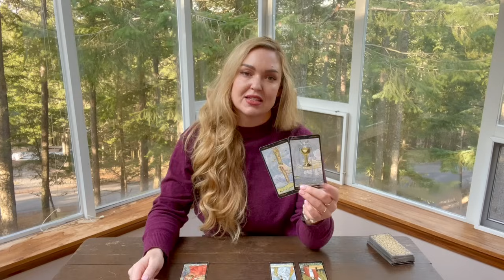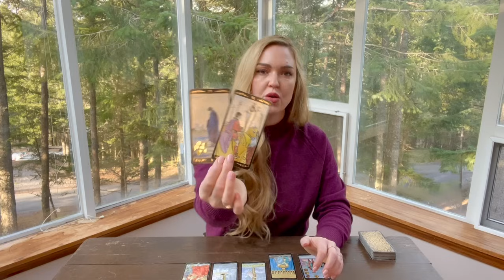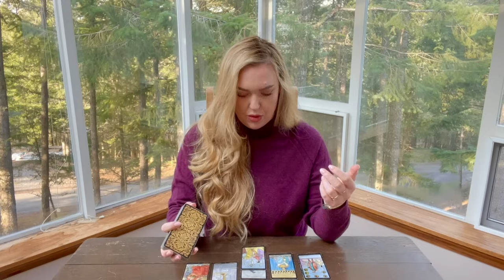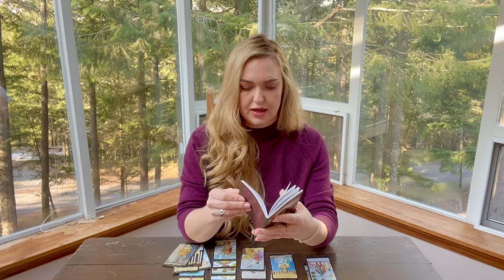CAPRICORN • L O V E ! A RARE SOUL MATE READING March 2024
This new YouTube video is love tarot for Capricorn zodiac, March 2023

30 minutes for $50
45 minutes for $70
60 minutes for $100

capricorn tarot card
capricorn tarot
the moon capricorn tarot
capricorn moon tarot
capricorn moon intuitive tarot
capricorn minnow pond tarot
capricorn tarot tomorrow
capricorn tarot reading this week
free tarot reading capricorn
capricorn love tarot reading today
capricorn tarot card major arcana
tarot biddy
CancerMoons Tarot
tarot card meanings Aquarius Pisces Aries Taurus Gemini Cancer Leo Virgo Libra Scorpio Sagittarius Capricorn Free Tarot Tarotreading tarot reader energy spiritual love career tarot horoscope tarotscope psychic newvideo astrology meditation free therapy love reading monthly zodiac predictions fortune teller youtubeguru YouTube channel energy spiritual awakening tarotcards tarotreading tarotreader tarotcommunity tarot online Tarot card reader soul mate twin flame healing life transformation manifest daily reading viral love new video life Sunday Monday Tuesday Wednesday Thursday Friday Saturday January March April May June July August September October November December 2023